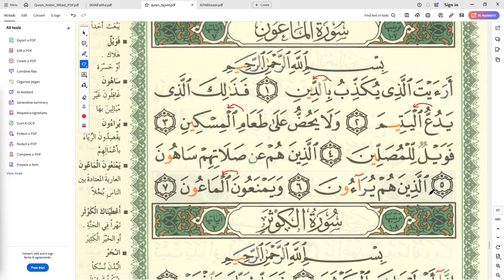2024 09 27 16 11 39 Apprendre a Lire Le Coran Sourate 107 Al Maoun Abdul Basset Recitation Normale